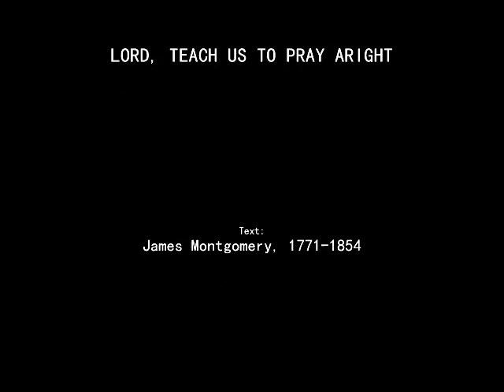Lord, Teach Us How To Pray Aright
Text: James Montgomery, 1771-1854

1
With reverence and fear;
Though dust and ashes in thy sight,
We may, we must draw near.
We perish if we cease from prayer,
O grant us pow’r to pray;
And when to meet thee we prepare,
Lord, meet us in the way.

2
God of all grace, we come to thee
With broken, contrite hearts;
Give what thine eye delights to see,
Truth in the inward parts;
Faith in the only sacrifice
That can for sin atone;
To cast our hopes, to fix our eyes,
On Christ, on Christ alone.

Text: James Montgomery, 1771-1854. Public Domain
Fro’s Music